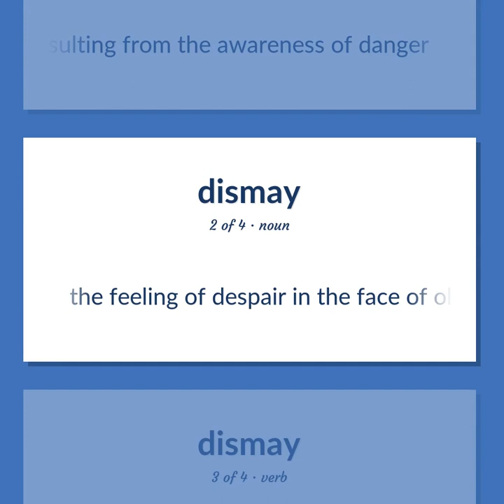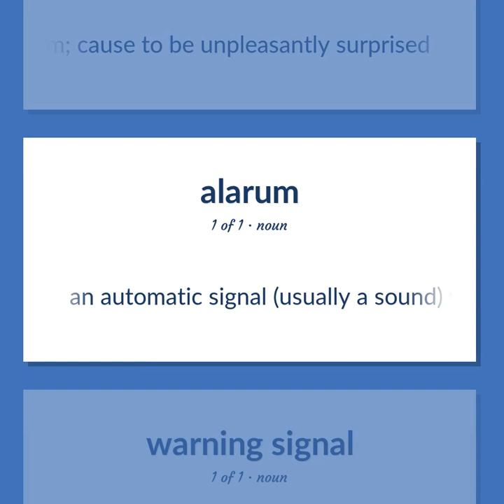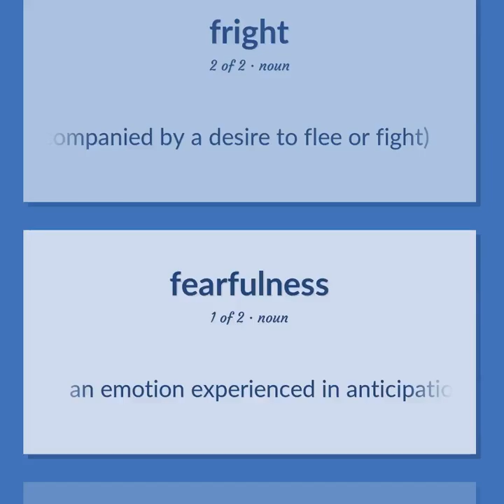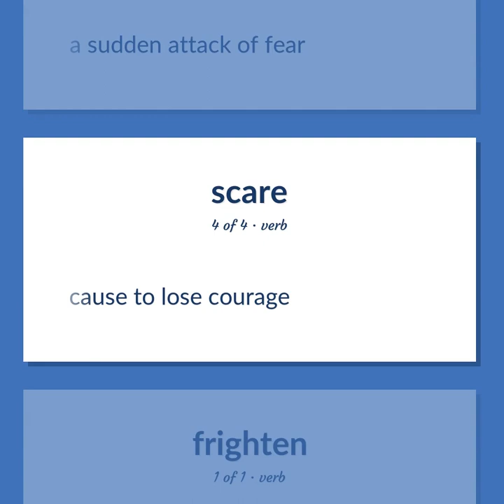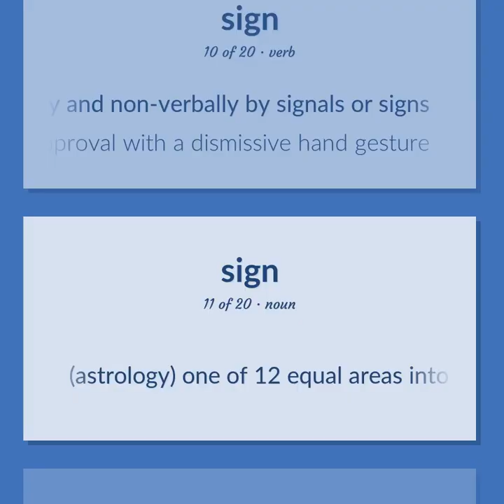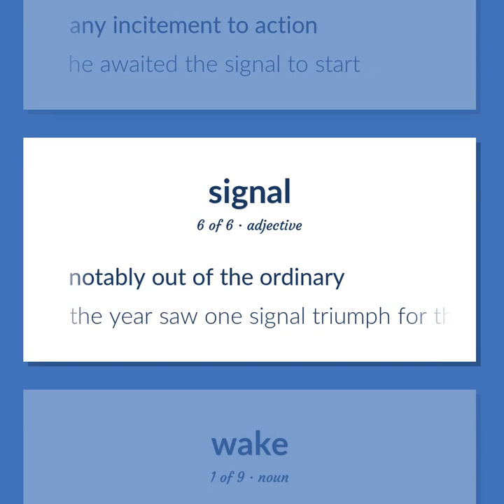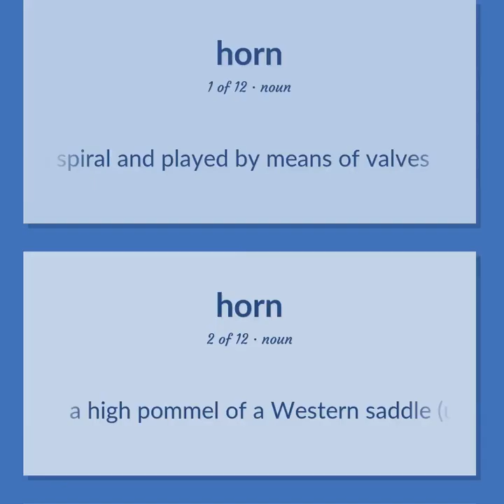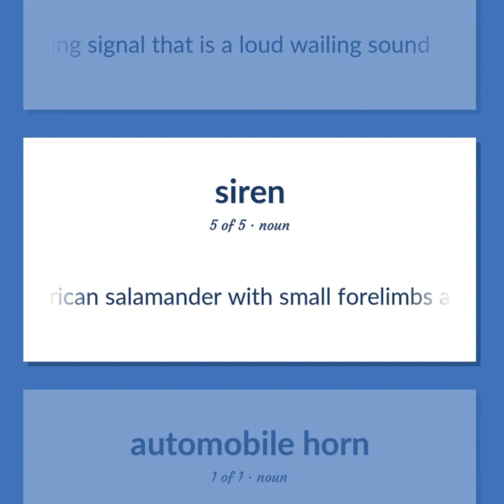Alarm - 117 English Vocabulary Flashcards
ALARM meaning. Following our free educational materials, you learn English in a great way with ease and efficiency.